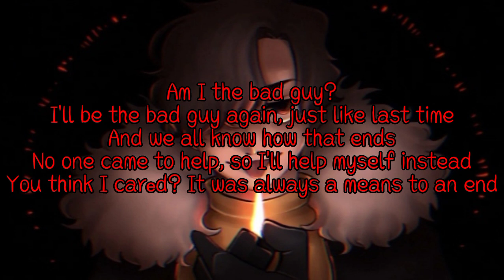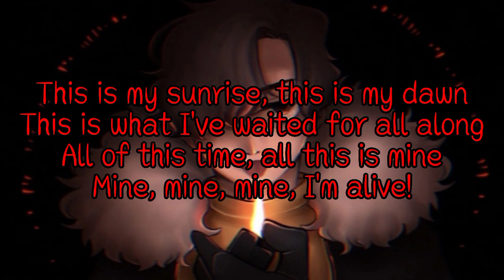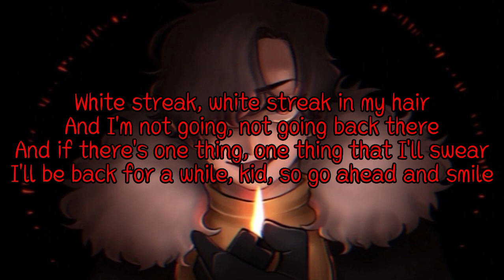Revived - Derivakat (Lyrics)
Lyrics：
White streak in my hair, but no stress now
Trade-off, that guy's looking like a mess now
Driving off the tracks, but I'm back
And I've seen hell, but this is a bit more my style
I'm alive, I'm revived, I survived, you surprised?
Gonna cry about it? You should see the other guy
I'm returned and I've waited my turn
A decade of time to make everything mine

Am I the bad guy?
I'll be the bad guy again, just like last time
And we all know how that ends
No one came to help, so I'll help myself instead
You think I carеd? It was always a means to an end
I've got my sеcond chance, I've got a new lease on life
It's not just circumstance, no, it was all in good time
So who cares? So what? I'm not calming down
Screw that, keep up, now look around

There's nothing wrong with me, I'm better now that I'm free
'Cause I've seen the other side and now I'm back where I wanna be
It was thirteen and a half years I spent
On that platform in hell, but I've come back hell-bent

This is my sunrise, this is my dawn
This is what I've waited for all along
All of this time, all this is mine
Mine, mine, mine, I'm alive!
Shut up and listen 'cause I'm back and I've found my will to live
I'll say I'm sorry but you don't have to forgive
'Cause regardless, I'm moving on, regardless, to the next big thing
A throne will always await a king
But now the train's left the station, the ticket price of my patience
A decade stuck in location of misery and damnation
And now I see the causation of all this pain and frustration
It's everything that I've taken, oh, yes, I blew up the nation!

I've returned and I've waited my turn

White streak, white streak in my hair
And I'm not going, not going back there
And if there's one thing, one thing that I'll swear
I'll be back for a while, kid, so go ahead and smile